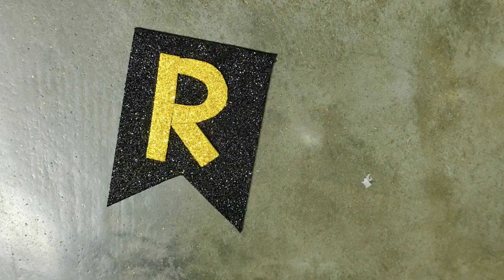DIY | New Year Banner | Happy Birthday Banner | Party Decoration | ideas